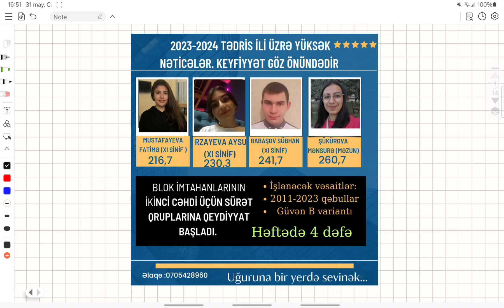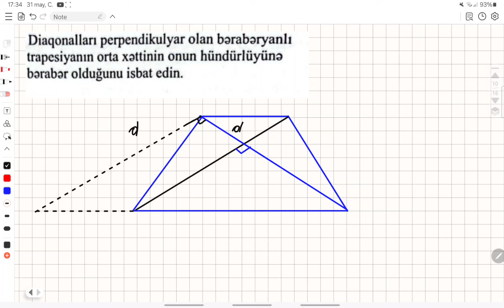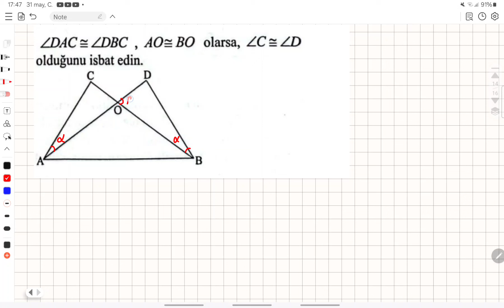DİM toplu 2023 II hissə İsbatlar 1-16